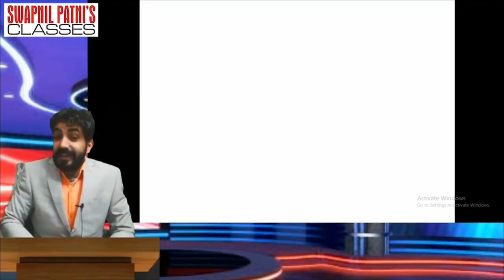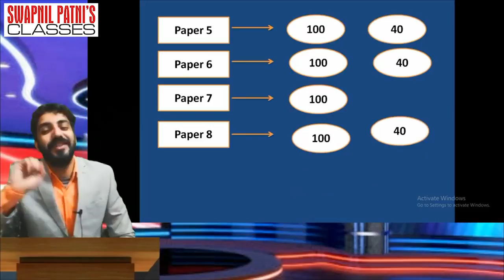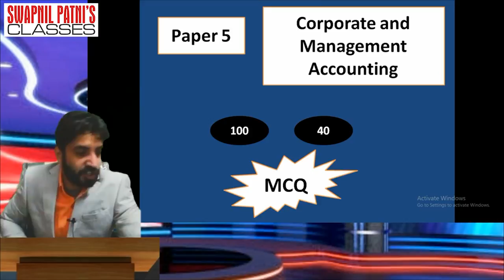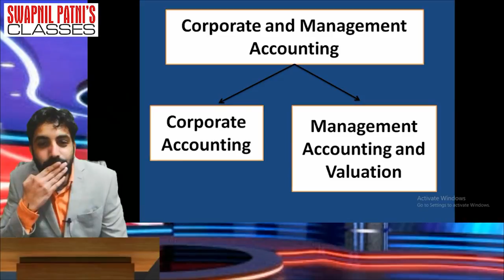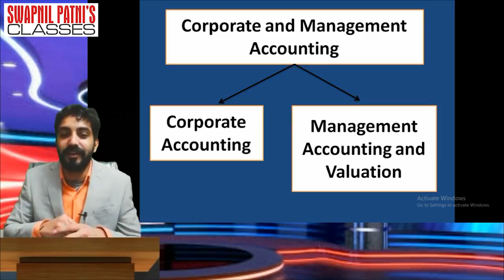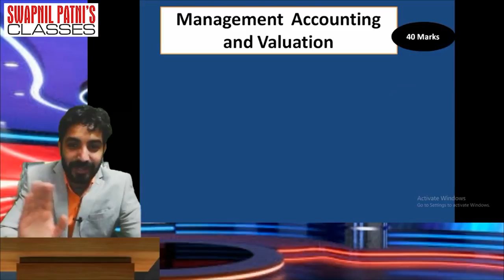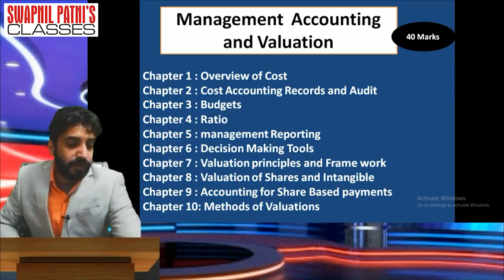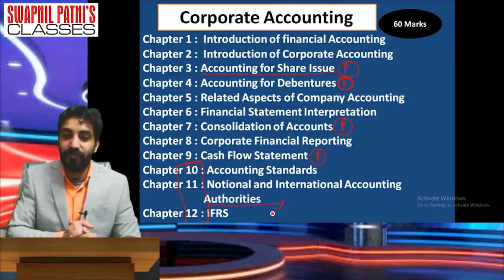CS Executive! Corporate and management Accounting introduction! Paper 5 by CA RAHUL KHATRI